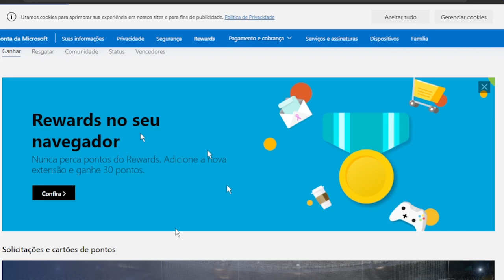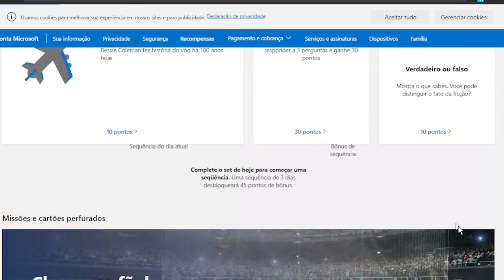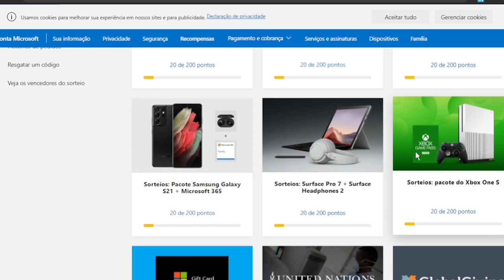COMO GANHAR ROBUX de GRAÇA no ROBLOX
COMO GANHAR ROBUX DE GRAÇA! MÉTODO QUE FUNCIONA, esse é um dos poucos jeitos de realmente conseguir ROBUX de GRAÇA.

🔔 Vídeo todos os dias as ⏰ 12:00 ⏰